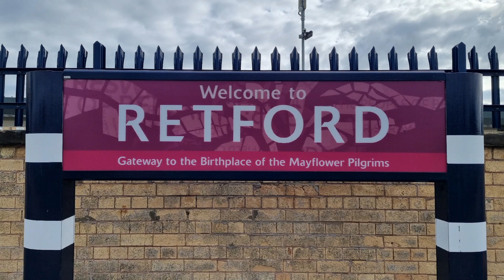Trains at Doncaster and Retford Station 5/7/22. With 91127 Neville Hill T&R.S.M.D to Peterborough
COMMENTS HAVE BEEN TURNED BACK ON !